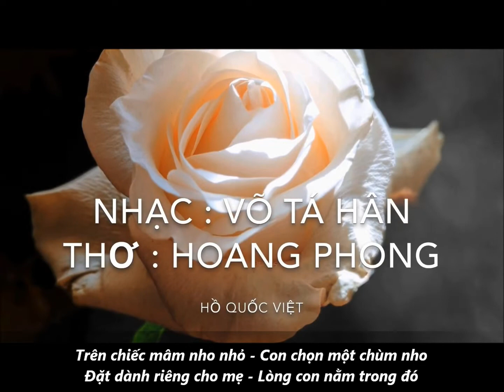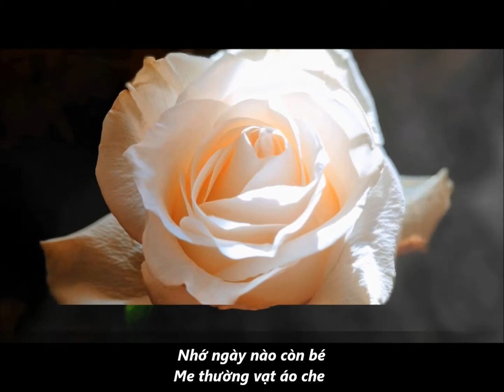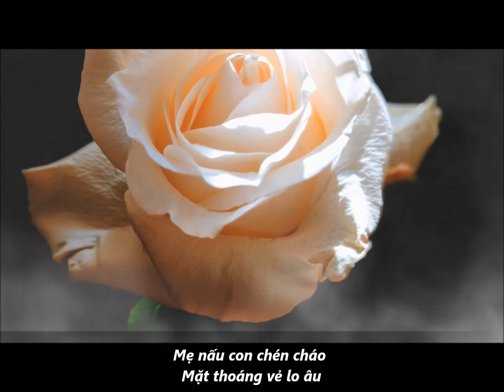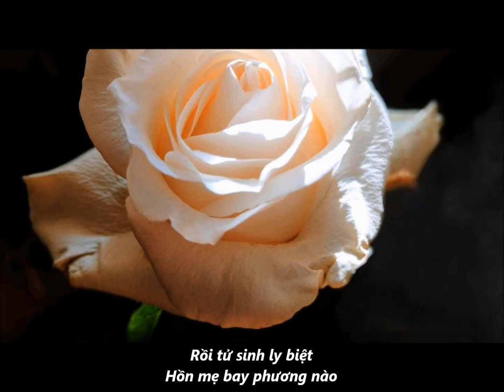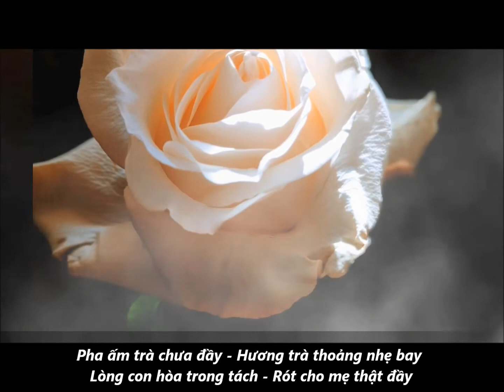DỌN BÀN THỜ CÚNG MẸ - Nhạc: Võ Tá Hân - Thơ: Hoang Phong - Tiếng hát: Hồ Quốc Việt